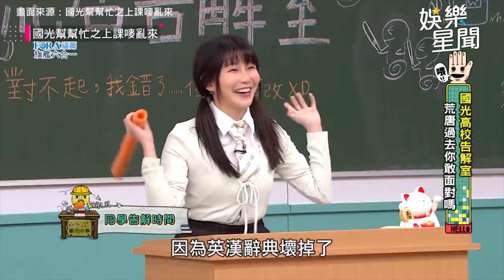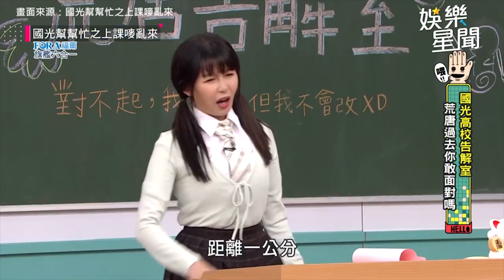ㄚ頭正妹友撩陳漢典！一句話就被打動 Lulu質問：耳朵在紅什麼！？｜@star_world